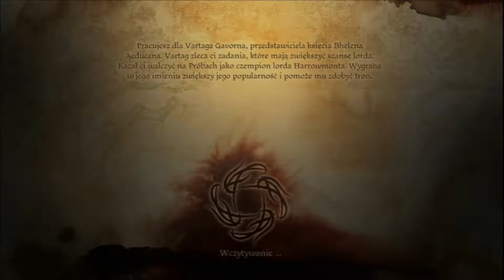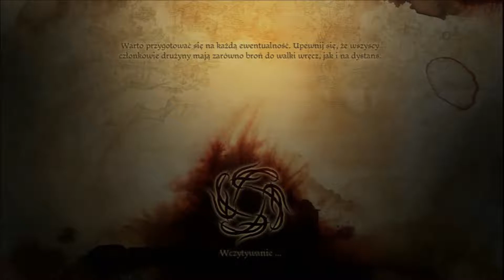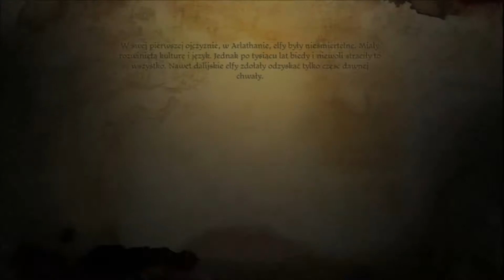Zagrajmy w Dragon Age [63] Masakryczna walka na arenie [PS3]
Kolejny odcinek z gry Dragon Age Początek
Jak tytuł wskazuję stoczymy niesamowicie trudną walkę z najemnikami. A pomyśleć że poziom trudności naszej gry jest normal